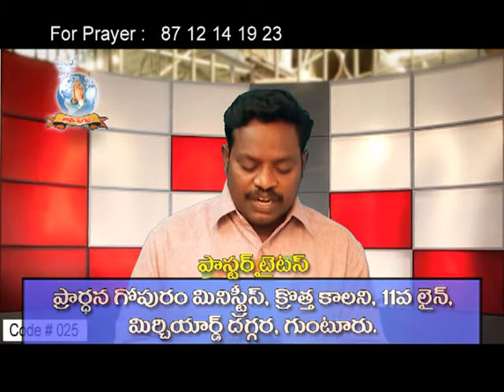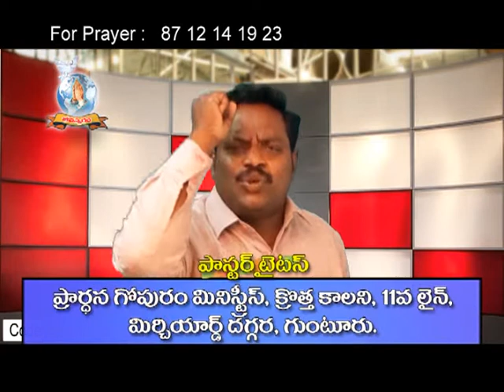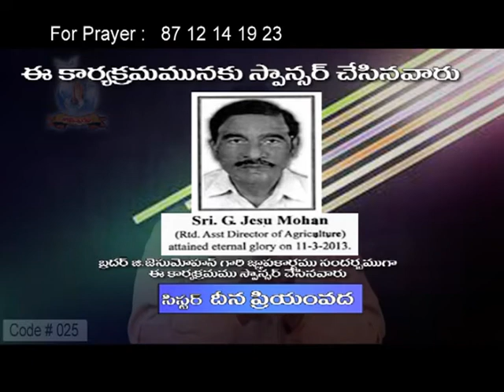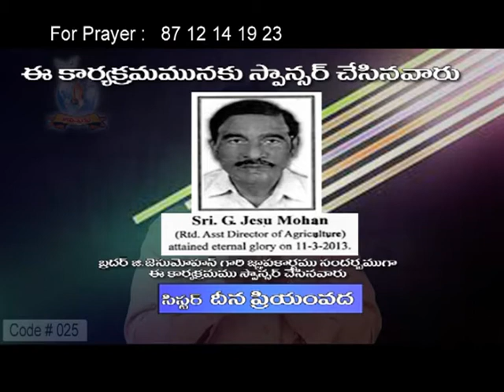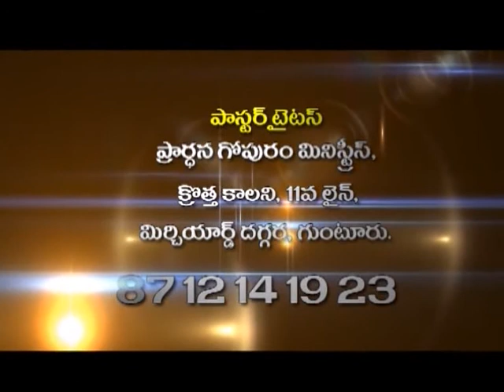యేసు క్రీస్తు జక్కయ్య ఇంటికి రావడానికి కారణం ఏమిటి ?